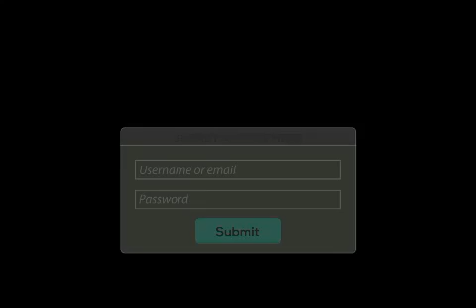4 Types of People That Should Never Use Ginger – It Can Be Very Harmful for Their Health